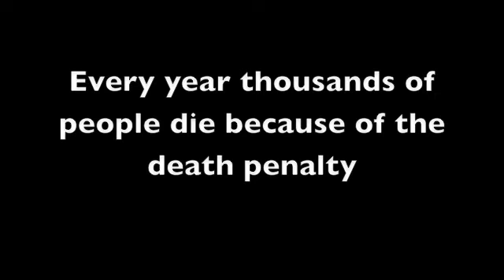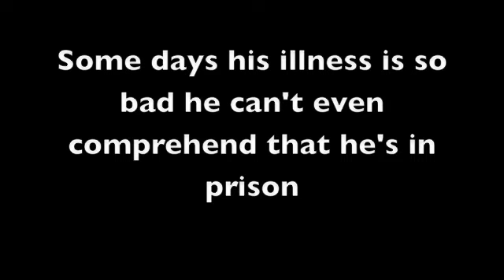RE homework Amnesty KP+DA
leaflet documentry